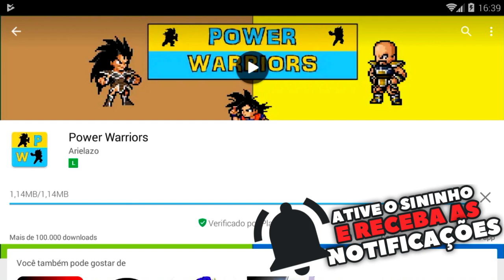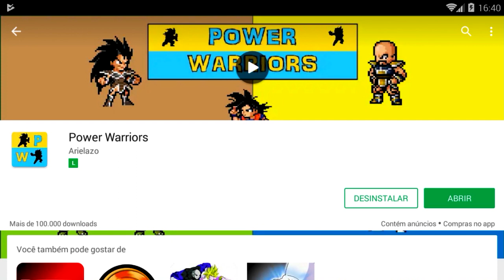SAIU ! NOVA ATUALIZAÇÃO POWER WARRIOR - VIRAR SUPER SAIYAJIN BLUE COM VEGETA E CORREÇÕES !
Atualização Power Warrior Prepare-se para um jogo de luta em equipe no modo historia e lutas em saga Dragon Ball Super.

DESAFIO DO LIKE, VOCÊ CONSEGUIU?